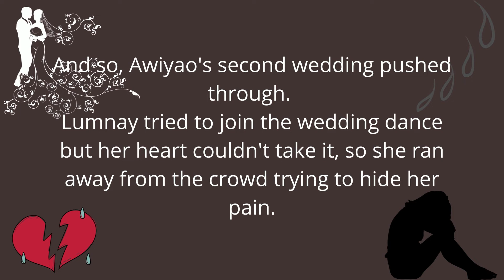The Wedding Dance - A Summary - Take time to read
This is a summary  of the story "The Wedding Dance" by Amador Daguio.